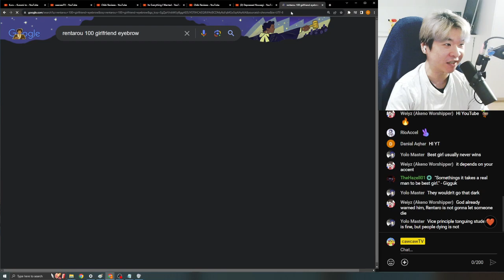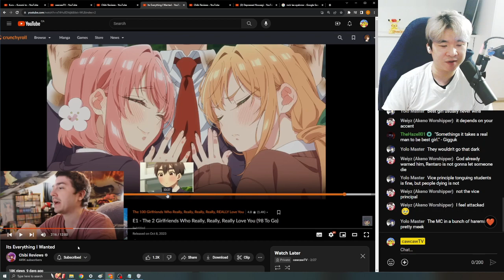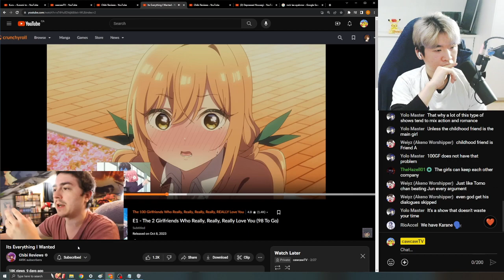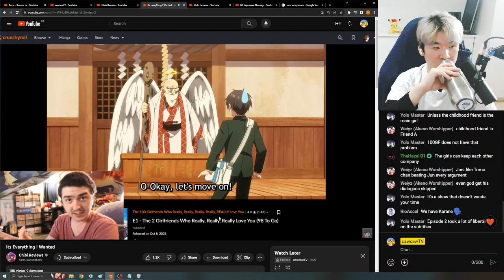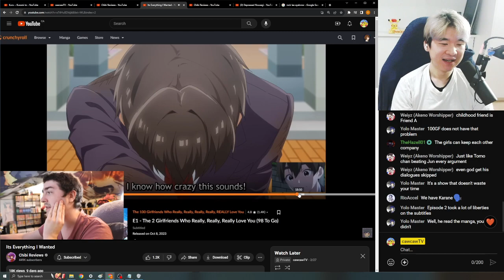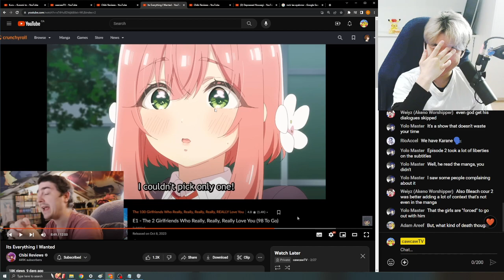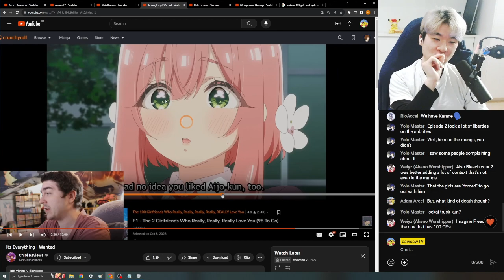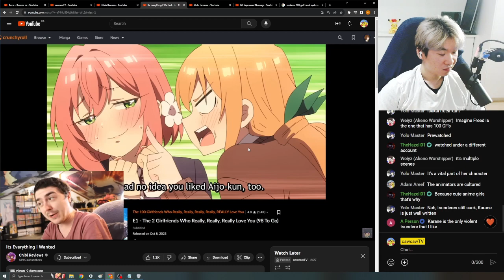Its Everything I Wanted | cawcawTV Reacts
This is my reaction to Chibi's Its Everything I Wanted